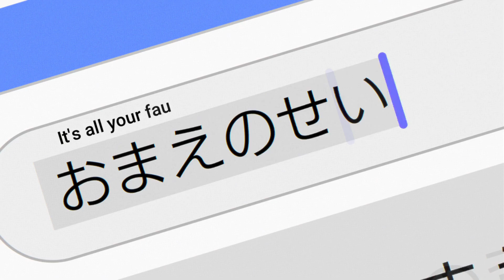Overtake AMV - Suit Yourself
There are SUBS for this video.
I really liked this anime and the character development of both Kouya and Haruka. How Haruka went from stubborn to understanding and helped Kouya overcome his trauma; how he thought it was fine that he could photograph just him again, but it really wasn't. And then it was nice seeing both achieve their dream, Haruka to win and Kouya to take photos once again.
Song: Suki ni Shina yo (AKA Dr Stone ed)
Anime: Overtake